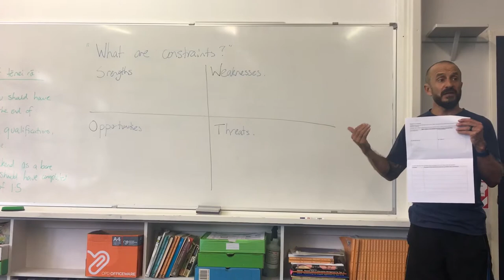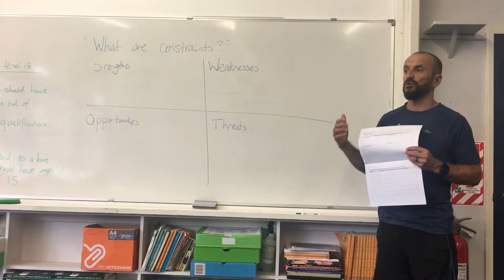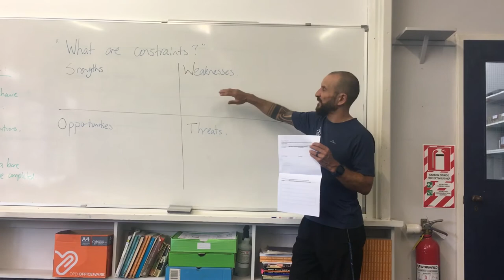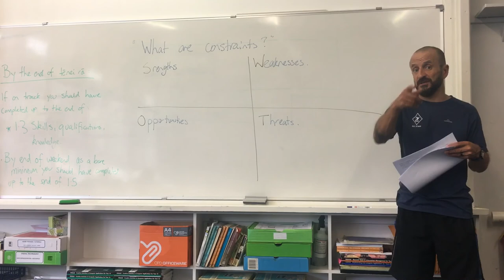What is a constraint and how to unpack them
For the VPP at Hastings Girls’ High School